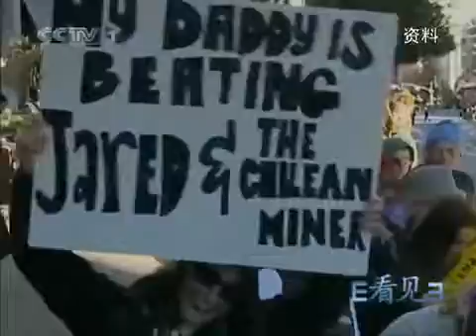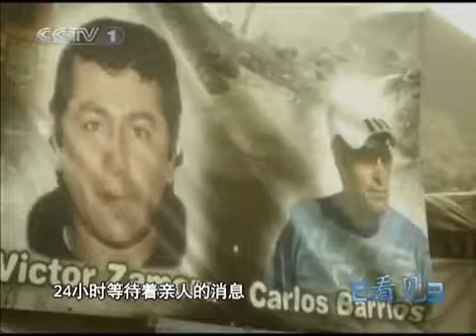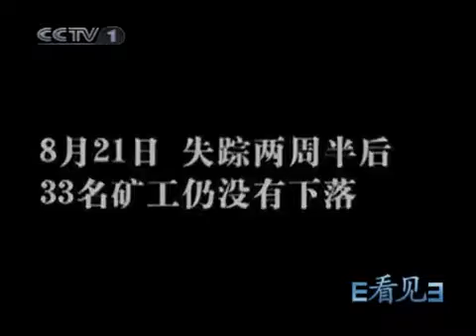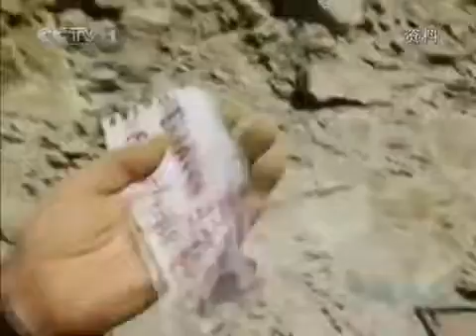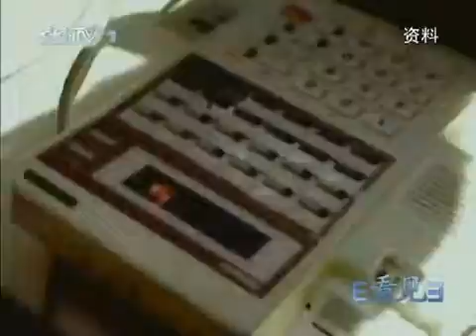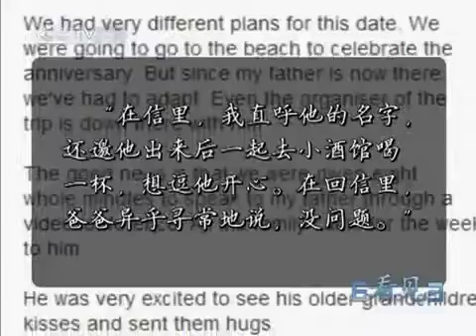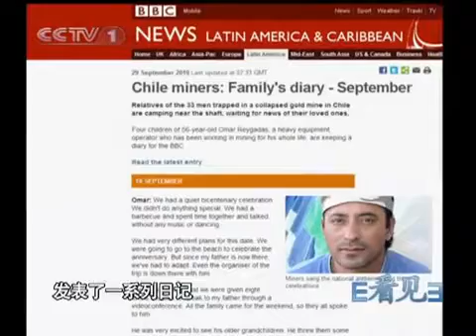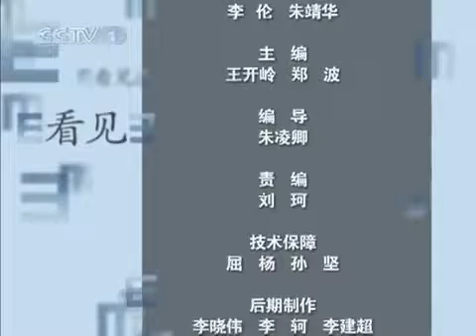看见 33人·69天·700米